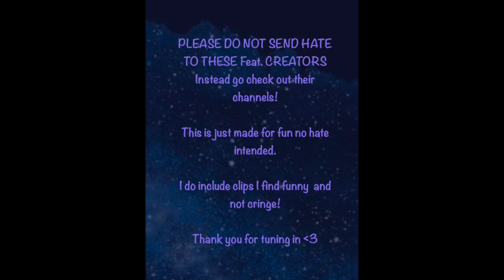TikTok Cringe - CRINGEFEST #85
This video is no way to harass anyone. Don’t send hate to the creators in the video!